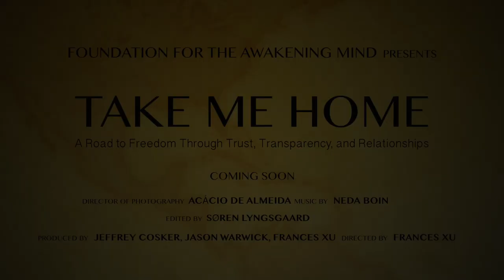A Course In Miracles Movie & Online Retreats -David Hoffmeister: "Take Me Home" Movie Trailer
Practice and live the mystical teachings of Jesus assisted by online courses, online retreats, and an online Tribe of Christ community:
This is the trailer for A Course In Miracles movie "Take Me Home." The movie was filmed during a Mystery School at the Living Miracles Monastery in Utah.  The Mystery School is based on A Course in Miracles teachings, and 20 people from around the world came for 30 days and went through a profound transformation through trust, transparency and relationships.  The movie is shown weekends at A Course In Miracles online retreats with David Hoffmeister and Frances Xu.  This ACIM online movie demonstrates the teachings in action.

for updates.

Visit our retreat page to check for showings of Take Me Home in the context of weekend online retreats